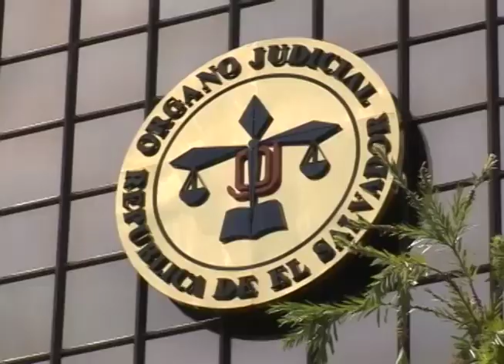Ley de Reconciliación - MN19